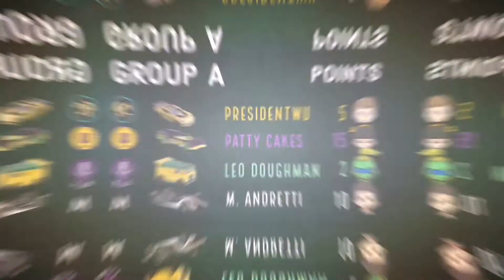Tokyo Diecast Racing - The Title (s3e1)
Tonight Tokyo Diecast Racing returns for season 3. The Tokyo Diecast team was eliminated and The Mario Men have JOINED!!

We introduce the new track
Teams with rankings and any news
Group A Day 1: Michael Andretti makes his debut.
Presidentwu has a new car
Patty Cakes is back as well as Leonard Doughman.

THE MARIO MEN theme song:
Track: Cuban Music [Latin Music] by MokkaMusic Cuba